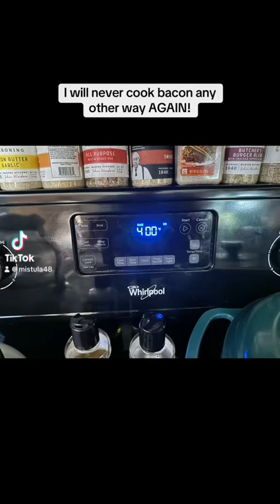Simply the Best Bacon You Will Ever Eat!!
lifestyle food lifeshorts cooking budget southerncooking country The BEST Bacon EVER!